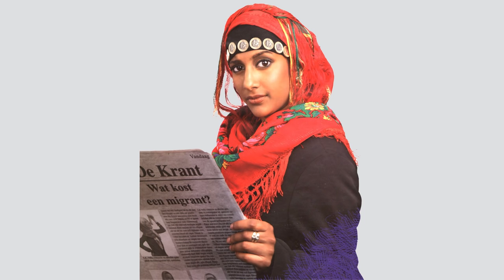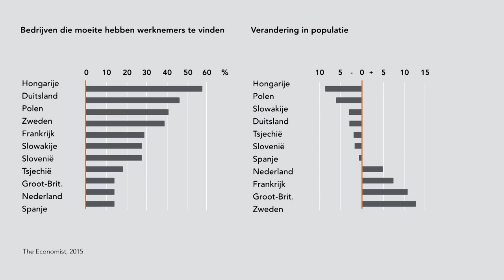(5/5) Wat zijn de kosten en baten van migratie?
En wat moet dat wel allemaal niet gaan kosten? Die vraag komt telkens weer terug in elk debat over migratie. Maar er is wat mis zowel met de vraag als met de antwoorden die vaak klinken op die vraag, zal Leo Lucassen, migratiehistoricus aan de Universiteit Leiden, je uitleggen. Van expats tot aan gastarbeiders in de golfstaten: wie er profiteert van migratie en wie niet, dat hoor je in dit college.

Deze week in Universiteit van Nederland:
Migratiehistoricus prof. dr. Leo Lucassen

Prof. dr. Leo Lucassen is hoogleraar “Global Labour and Migration History” aan de Universiteit Leiden en directeur onderzoek bij het Internationale Instituut voor Sociale Geschiedenis. In het altijd verhitte debat over migratie verwijst Leo Lucassen naar de geschiedenis: wat zijn eigenlijk de overeenkomsten en verschillen tussen migratie toen en nu en wat kunnen we daarvan leren?

Meer weten?